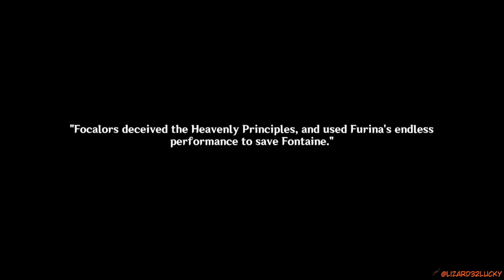This are made out of WHAT?! Genshin Impact Archon Quests CH4 34